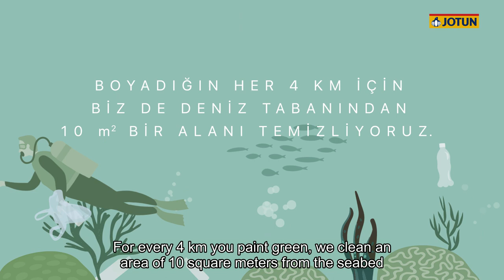Jotun GreenSteps Campaign